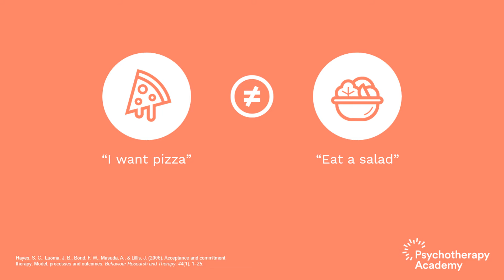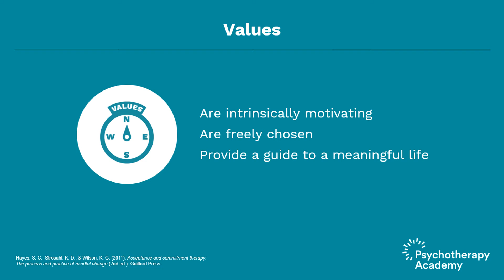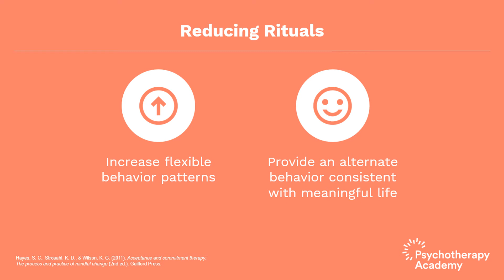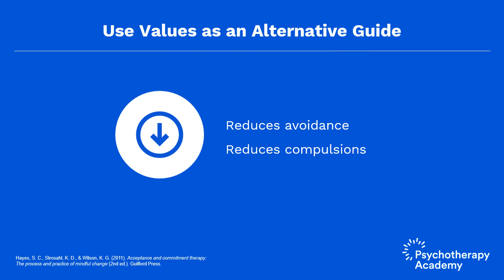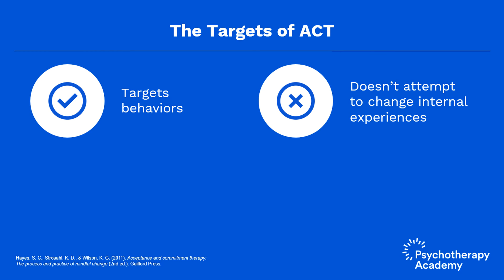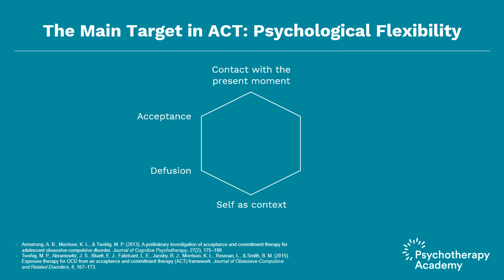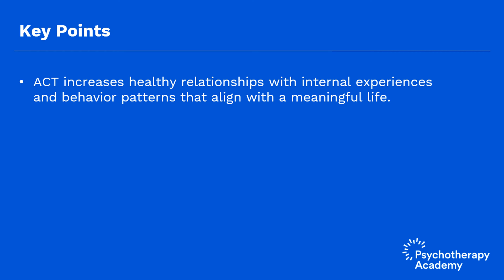Treatment Targets and Goals in ACT for OCD